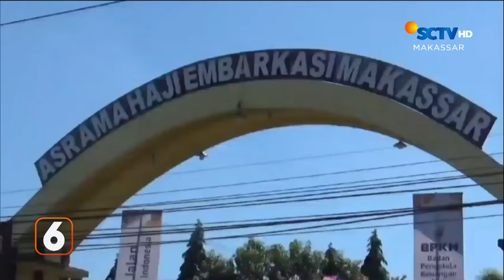Kerbau 80 Kg Terjebak di Sumur, Petugas Bergegas Evakuasi | Liputan 6 Makassar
Liputan 6 Makassar, 15 Mei 2024 Part 2